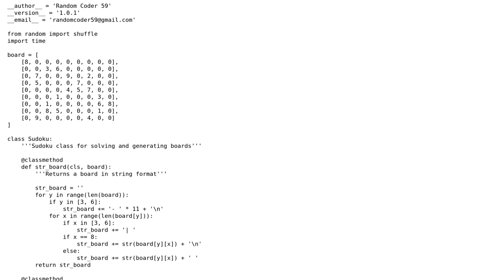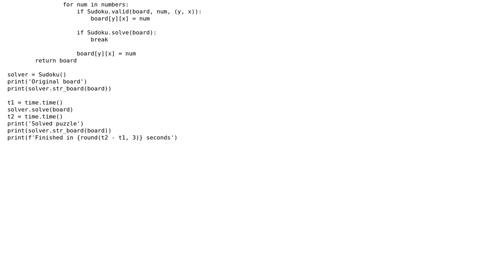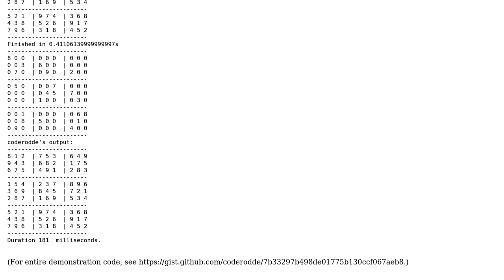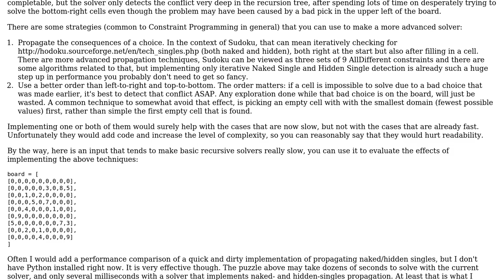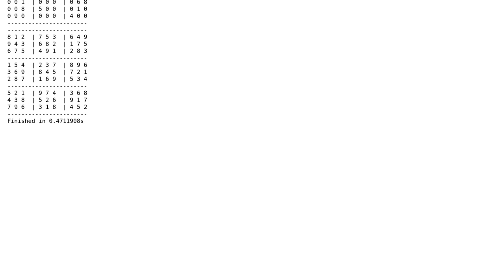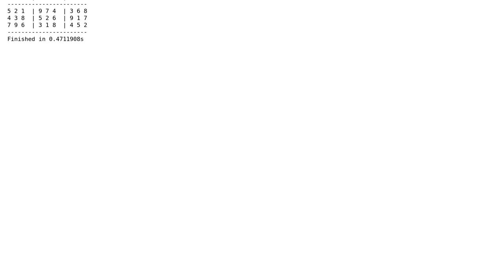Code Review: Sudoku Solver and Generator in Python (3 Solutions!!)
Code Review: Sudoku Solver and Generator in Python

With thanks & praise to God, and with thanks to the many people who have made this project possible! | Content (except music & images) licensed under CC BY-SA | Music | Images & others | With thanks to user Random_Pythoneer59 user Nothing special user harold user ggorlen user coderodde and the Stack Exchange Network Trademarks are property of their respective owners. You are responsible for your own actions.